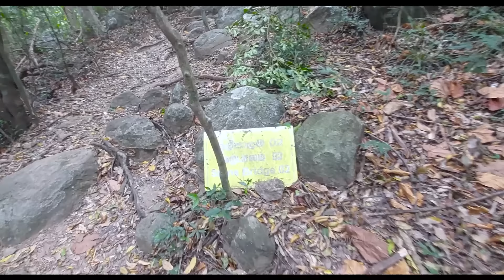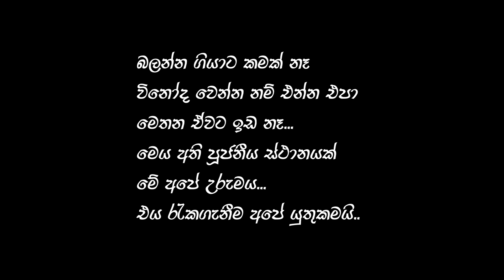ඇත්තටම මොකක්ද මේ රිටිගල - Ritigala Buddhist Monastery Complex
Ritigala Kanda Srilanka
Buddhist Monastery Complex

Ritigala Mountain
Ritigala is a mountain in Sri Lanka which an very Important ancient Buddhist monastery.

The mountain where this monastery complex is located belongs to three climatic zones.  As a result, the number of plants growing is high.  There are many types of plants unique to Sri Lanka and unique to Ritigala.
It is said that Malwatu Oya starts from this mountain. There is evidence that the first human settlements in Sri Lanka were here.  This mountain is also referred to as the 'Devil's Site'.

Blurred history--
 This is the largest monastery complex in Sri Lanka.  Asia's largest pond is located in this monastery complex.  Also, the longest pill way in Asia is located in this monastery complex.  It is said that there are one hundred and forty two buildings in this monastery complex.  It is said that there are 77 Comfortably arranged rock caves and they have inscriptions in pre-Brahmic characters.
It was offered for the absent Sanghas from the ten directions."
Archeology also confirms that five hundred Arhats lived here.
    141 of the 142 avasa cottages built for the needs of the monks in this monastery complex are made with the same finish and only one cottage is made with a special finish and special facilities. The Peth Maga (Pill way) is only up to that chamber, which is right in the middle of the monastery complex.  It is very clear that it is a special chamber than other chambers.  Who is the noblest person from that particular booth?
      After attaining arahatship, all arahants are considered equal.  So they all have to be treated equally.  It is very clear that only one chamber is specially made for someone higher than the Arhats.
      Accordingly, someone greater than that has been lived in this particular chamber. Who can be greater than the Arhats?
     Although historical researchers have identified this monastery as the Jetavanarama where the Buddha stayed for 21 years after the exploration of ancient sources, if the whole society is to accept it, an exploration and confirmation should be done from the currently accepted archeology.
     Figuring out what this actually is is not a difficult task.  But it is very clear that no such search or investigation takes place.  We are left with a point to consider with intelligence.

ශ්‍රී ලංකාවේ විශාලතම ආරාම  සංකීර්ණය මෙයයි. ආසියාවේ. මෙම ආරාම සංකීර්ණය තුළ ගොඩනැඟිලි එකසිය හතලිස් දෙකක් තිබෙන බව සඳහන් වෙනවා. කටාරම් කෙටු ගල්ලෙන් 77ක් ඇති බවත් ඒවායේ පූර්ව බ්‍රාහ්මීය අක්ෂර වලින් සමන්විත සෙල්ලිපි තිබෙන බවත් සඳහන්.
"දස දිසාවෙන් පැමිණි නොපැමිණි සංඝයා වහන්සේලා උදෙසා පූජා කරන ලදී"
යනුවෙන් එහි සඳහන් වෙනවා.
මෙහි රහතන් වහන්සේලා පන්සිය නමක් වැඩ සිටි බව පුරාවිද්‍යාවෙන්ද සනාථ කරනවා.
මෙම ආරාම සංකීර්ණයේ ඇති ආවාස කුටි සහ රහතන් වහන්සේලාගේ අවශ්‍යතාවයන් වෙනුවෙන් ඉදිකෙරුණු වෙනත් කුටි 142 න් 141 ක් එකම නිමාවකින් සකසා ඇති අතර එක කුටියක් පමනක් උතුම් කොට සලකා විශේෂ නිමාවකින් හා විශේෂ පහසුකම් සහිතව සකසා ඇත. පෙත් මග පිහිටා තිබෙන්නේ එම කුටිය දක්වා පමණක් වන අතර එය ආරාම සංකීර්ණයේ හරි මැද පිහිටා ඇත. එය අනිත් කුටිවලට වඩා විශේෂ කුටියක් බව ඉතා පැහැදිලිව දක්නට ඇත. එම විශේෂිත කුටියේ වැඩ සිට උතුම් පුද්ගලයා කවුරුන්ද?
රහත් භාවය ලැබූ පසු සියලුම රහතන් වහන්සේලා එක සමාන යයි සැලකේ. එනිසා ඔවුන් සියලු දෙනාට එක සමානව සැලකීමට සිදුවේ. එක කුටියක් පමණක් විශේෂිත කොට සකසා ඇත්තේ එම කුටිය රහතන් වහන්සේලාටත් වඩා උසස් කෙනෙකුට බව ඉතා පැහැදිලියි.
ඒ අනුව ඊට වඩා උතුම් කෙනෙකු මෙම විශේෂිත කුටියේ වැඩ සිට ඇත. රහතන් වහන්සේලාටත් වඩා උතුම් විය හැක්කේ කවුරුන්ද?.
ඉතිහාස ගවේෂකයන් විසින් පැරණි මූලාශ්‍ර ගවේෂණයෙන් පසු මෙම ආරාමය බුදුන් වහන්සේ අවුරුදු විසි එකක් වැඩ සිටි ජේතවනාරාමය ලෙස හඳුනාගෙන ඇතත්, සමස්ත සමාජයම එය පිළිගැනීමට නම් දැනට පිළිගන්නා පුරාවිද්‍යාවෙන් ගවේෂණයක් සිදුකොට තහවුරු කිරීමක් කළ යුතුය.
සැබවින්ම මේ කුමක්දැයි සොයා බැලීම අමාරු කාර්යයක් නොවේ. නමුත් එවන් ගවේෂණයක් හෝ සොයා බැලීමක් සිදුනොවන බව ඉතා පැහැදිලියි. බුද්ධියෙන් විමසා බැලිය යුතු කරුණක් අපට ඉතිරි කර ඇත.
ක්‍රිස්තු වර්ෂ 12 දක්වා මෙහි රහතන් වහන්සේලා වැඩ සිට ඇත. ක්‍රිස්තු වර්ෂ දොළහේදී පැමිණි දකුණු ඉන්දියානු චෝල ආක්‍රමණිකයන් විසින් මෙහි ඇති සියල්ල කඩා බිඳ දමා විනාශ කරන ලදී. විනාශ කිරීමට නොහැකි දේවල් පමණක් ඉතිරි විය.
අතහැර දැමූ මෙය 1832 යටත් විජිත සමයේදී ඉංග්‍රීසි ජාතිකයන් විසින් සොයා ගන්නා ලදී. එතැන් සිට මේ පරිශ්‍රය කැලයක් වීමට ඉඩ හැර පසුව 1942 දී ඔවුන් මෙරට අතහැර දමා යාමට ප්‍රථම දැඩි රක්ෂිතයක් ලෙස නම් කොට සංරක්ෂණය කිරීමට පියවර ගෙන තිබේ.
එසේ කිරීම තුළින් මේවා ආරක්ෂිතව පවතිනවා. ඒ වෙනුවෙන් ඉංග්‍රීසි ජාතිකයන්ට ස්තුතිය. නමුත් සත්‍යය ඉතිහාසය වසන් කර එය පුරා විද්‍යාව ලෙස නම්කර සිංහල බෞද්ධයා මුලාවට ලක් කිරීමසැබෑවටම කණගාටුයි.
1966 දී පමණ ඉතා සුළු (0.1%) ප්‍රදේශයක ප්‍රතිසංස්කරණ කටයුතු කර බෞද්ධ ජනතාවට වන්දනාමාන කර ගැනීම සඳහා විවෘත කරන ලදී. මේ කාලයේදී විශාල බෞද්ධයින් පිරිසක් මෙහි පැමිණ වන්දනාමාන කර ඇත. නමුත් පසුකාලීනව බිහි වූ නූතන අනුරාධපුරය ජනප්‍රිය වීමත් සමඟ මෙම ප්‍රදේශය නැවතත් පාලුවට ගොස් ඇත